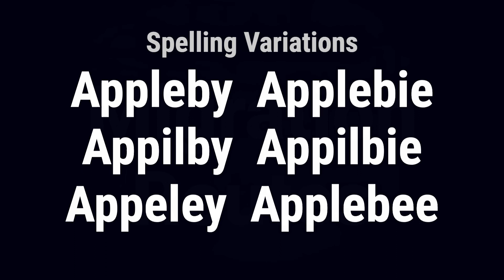Appleby from Scotland 🏴󠁧󠁢󠁳󠁣󠁴󠁿 - Meaning, Origin, History & Migration Routes of Surname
The surname Appleby is derived from the old Norse 'apall,' or 'apple' combined with 'byr,' meaning 'farm.' It is a habitation surname, formed from various places so named in England and Scotland.

Appleby from Scotland originated from the manor of Appleby in Westmorland around the year 1250, which later became the county town of Appleby-in Westmorland. The town was frequently sacked and plundered and was a favorite target of raids north of the border. There are other parishes named Appleby in Derbyshire, Cumbria, and Lincolnshire. Literally, the place name means 'farmstead or village where apple-trees grow,' from the Old English words 'aeppel' + the Viking word 'by.'...